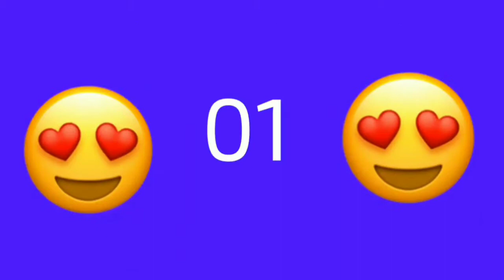أفضل فيديوهات التيك توك 2020 🔥🔥🌊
تيك توك

تيك توك حنين حسام

تيك توك العرب

تيك تاك

تيك توك السودان

تيك توك رؤى القحطاني

تيك تاك توك

تيك توك مضحك

تيك توك

تيك توك الحب والخيانة

تنزيل تيك توك

تيك توك مضحك

تحميل تيك توك

اغاني تيك توك

مقاطع تيك توك

فيديوهات تيك توك

تيك توك جزائري

تيك توك شريف خالد

تيك توك

تيك توك السودان

تيك توك مضحك

تيك توك انس واصاله

تيك توك بيسان

تيك توك نارين بيوتي

تيك توك نور مار و نغم

تيك توك محمد رمضان

تيك توك

تيك توك جزائريين

تيك توك تحميل

تيك توك مضحك

تيك توك فورت نايت

تيك توك ميوزكل

tik tok banned in us

tiktok ban

tiktok songs

tiktok getting banned

tiktok drama

tiktok china

tiktok shutting down

tik tok stuff

tik tok lights

tik tok party decorations

tik tok hoodie

tik tok jelly fruit

tik tok apple juice

tik tok shirts for girls

tik tok birthday party decorations

tik tok shirt

tik tok login

tik tok logo

renegade tik tok

tik tok banned in america

tik tok dance tutorial

tik tok dead body suitcase

tik tok sing off

tik tok songs clean

tik-tok (oz)

tik-tok of oz

tik tok (film)

tik-tok (novel)

tik-tok

the tik-tok man of oz

tik and tok

tiktok awards night

tik tok login

tik tok apk

tik tok search

tik tok online

tik tok jelly candy

tik tok hoodie

tiktok followers

tik tok candy

tik tok shirt

tik tok lights

tik tok hoodie kids

tiki

little tikes

tiki bar

tiki torch

table & chairs set fisher princ and tikes

little tikes table and chairs

tikes

little tikes kitchen

little tikes swings

tiki lights